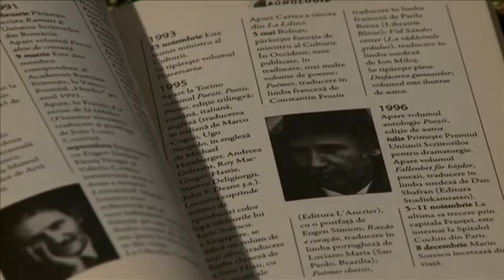Marin Sorescu - Scriitorul pictor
La 80 de ani de la nașterea poetului Marin Sorescu, TVR2 vă propune o editie eveniment, in memoriam, luni, 29 februarie, la ora 12.00.